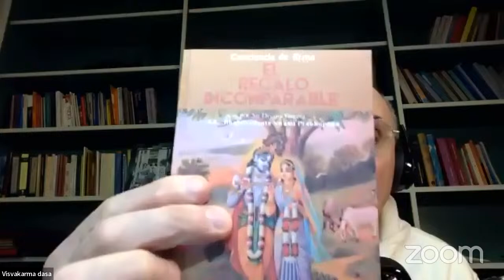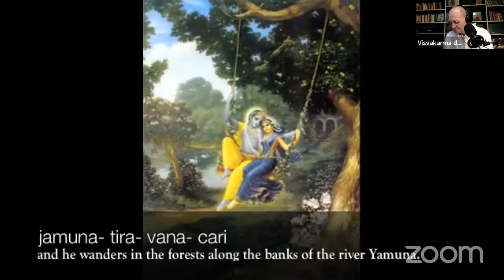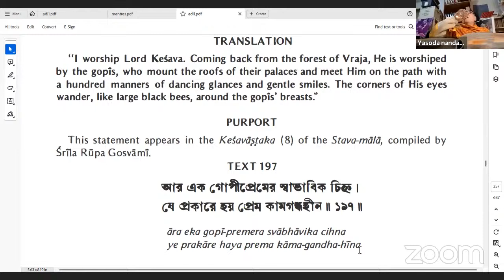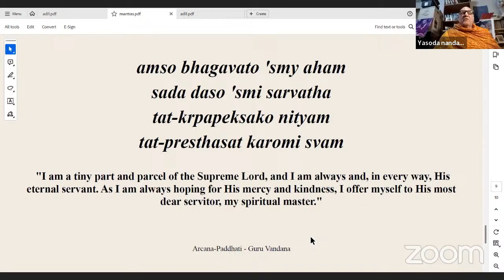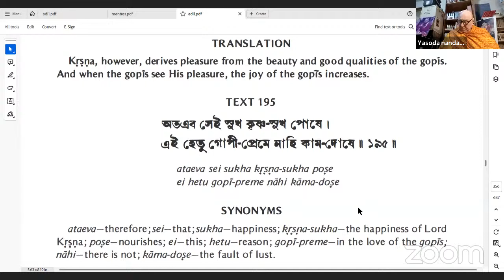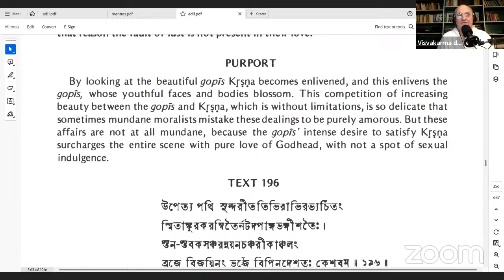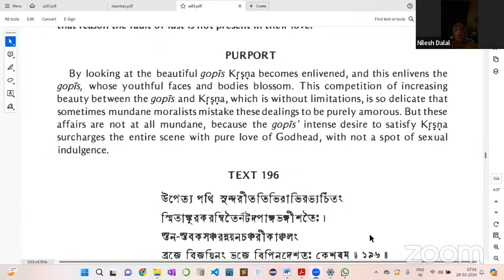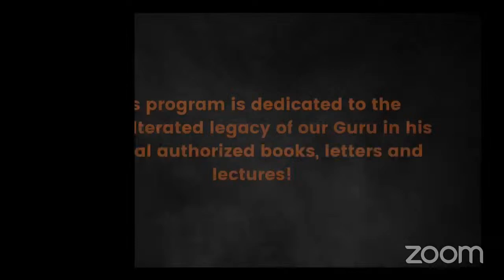[CC Ādi 4.196-201] Selfless Love of Godhead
This is a live class conducted by the Prabhupada Disciples Association on March 27, 2024. The speaker is His Grace Yaśodā-nandana Dāsa, a disciple of His Divine Grace A.C. Bhaktivedanta Swami Prabhupāda, Founder-Ācārya of the International Society for Krishna Consciousness.

We are reading from the original, unedited Caitanya-caritāmṛta.